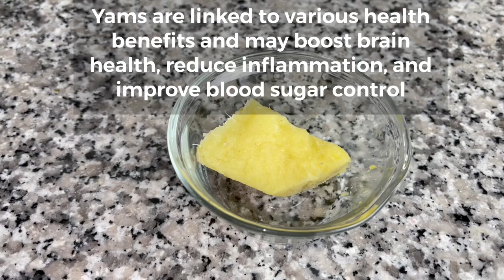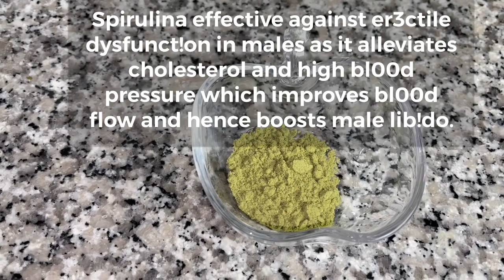RastaMan Jamaican punch